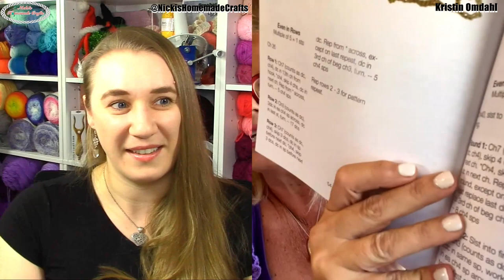Crochet Booties, Garments and RV Living with @KristinOmdahl - E9 - Nicki's Crochet Podcast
Learn how Kristin Omdahl started crocheting with booties and started her crochet business and now lives in an RV.

Amazon Store

Please let me know what you think below, give me a THUMBS UP if you like it and if it was helpful and SUBSCRIBE to my channel to never miss any future videos.